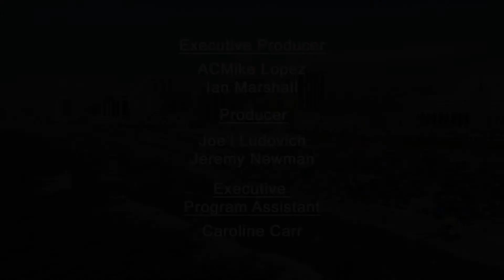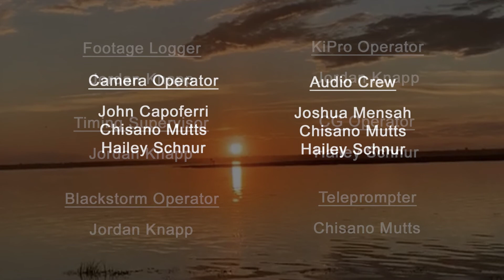The Mike Lopez TV Show S3 Ep6 - Interview #1 - Gary Hill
Enjoy this interview with Gary Hill, the Executive Director for the Metropolitan Business & Citizens Association (MBCA) and the Co-Founder and President for the Schultz-Hill Foundation!